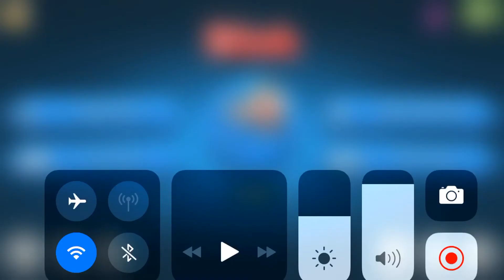Risk #62 - Second places vs The Hot Blob